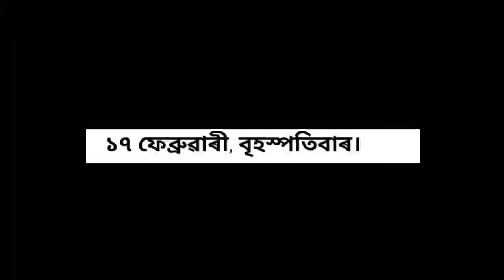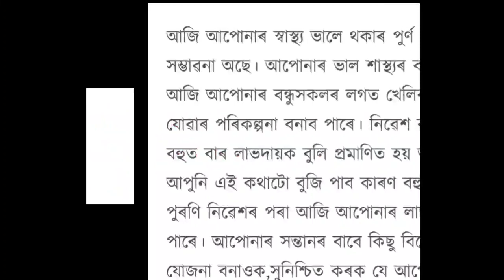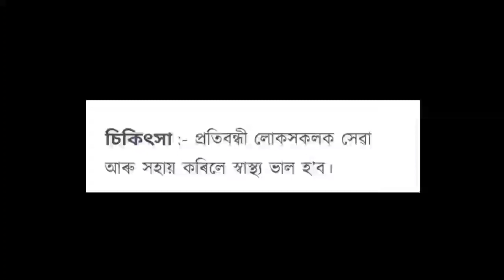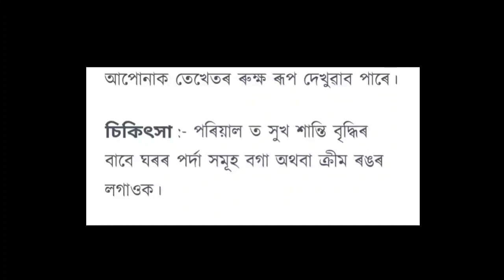17 February Assamese Rashifal/আপোনাৰ_আজিৰ_দিনটোৰ_ৰাশিফল/Astrology/ৰাশিফল rashifal/assamese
Credits :: All informations are taken from various sources on internet.

Note :: Some images/videos shown in the video Belongs to the respected owners and not me.Special thanks to the owners for no copyright and Cc License images/videos.